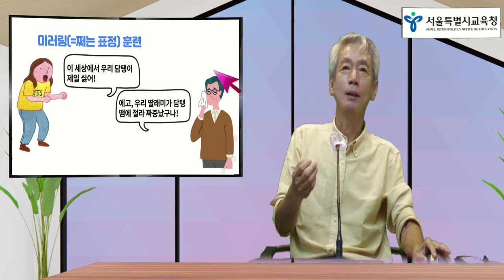까칠한 자녀와의 소통법 9. 쩌는 표정이란 표현의 기원